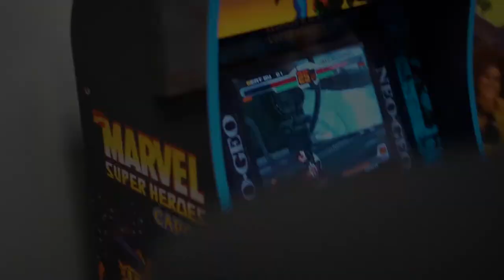Handling Objections Wholesaling Real Estate Pt 1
I go over methods to practice your rebuttals or counter for handling objections in wholesaling real estate. However, you can use these techniques for other businesses and everyday life.

 Practicing your skills to improve is important to become better at anything. Especially to close more deals.

Objections come when you're on SMS, cold calling, door knocking, and it's best to be prepared. You'll see my team and I handle a few objections in this video and I'll break down the techniques in part 2.

I have nothing but love and respect for those trying to better and improve themselves to become a better closer or negotiator. I hope this helps and good luck.